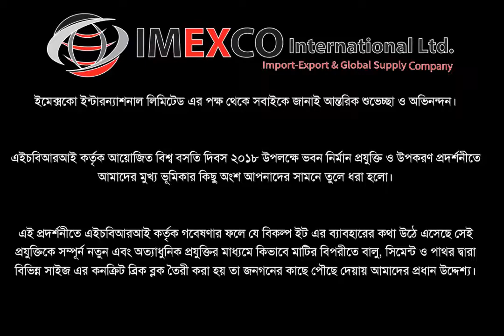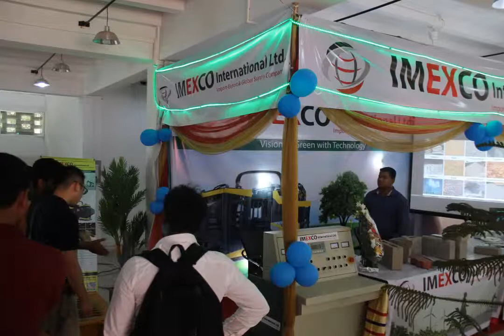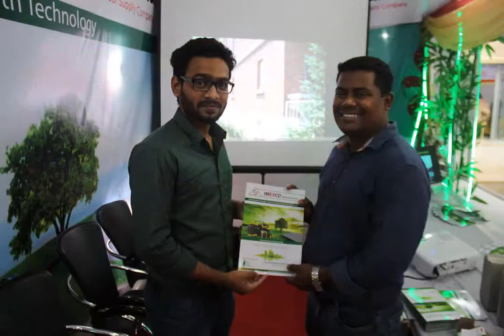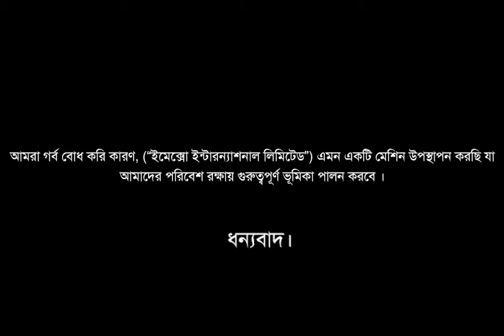IMEXCO Participated of HBRI Fair | Imexco International Ld. | , 01713429861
হাউজ #১৯ (৬ষ্ঠ তলা), সোনারগাঁ জনপথ রোড, সেক্টর #১৩, উত্তরা, ঢাকা-১২৩০

hbri bricks,
bricks machine,
Imexco int,
imexco,
Imexco International bd,
Imexco Office,
imexco company,
machinary impoter,

Imexco int,
Imexco International bd,
Imexco Office,
imexco company,